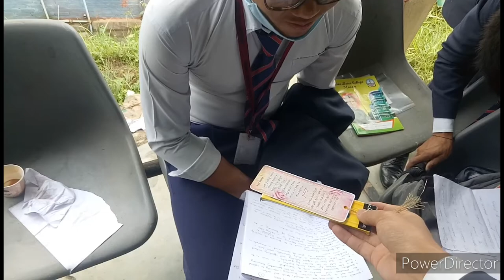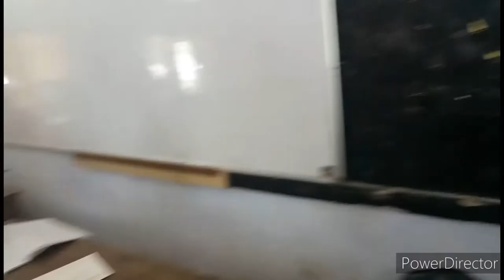Corona Batch Last Day | Don Bosco College Maram Manipur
Making A Short Memories on the last day of our college life

Thank You So Much for the love to all the family of Don Bosco College Maram

All The Best To Life